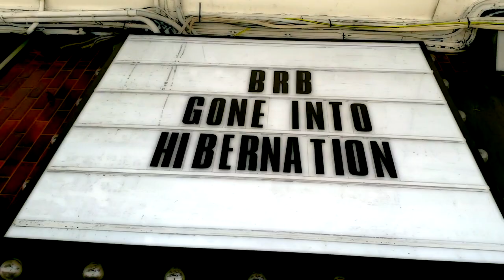Gold Stars - Valley (Official Video)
The official video for Gold Stars single 'Valley'.

The single is the first off their debut alum 'Noise Bridge' set for release later this year.

Vocalist Ben Green says "the song is about memory and place, the general in the personal, the universal in the tiniest detail"

Editing/Colour Grading thanks to Matt Bisson.

Make sure you follow Zang! Records on the social medias and Gold Stars so you don't miss any of the crucial details.

Gold Stars is:
Ben Green
Branko Cosic
Phil Laidlaw

This film clip was filmed and edited on Turrbal and Jagera land.

ZANG001